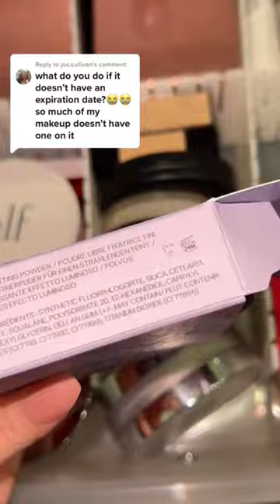Is your makeup expired😳